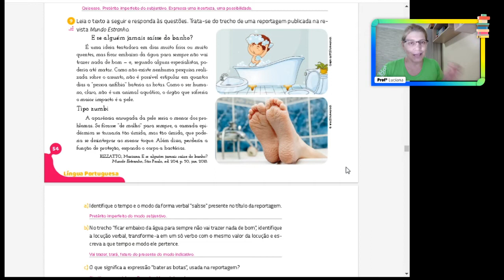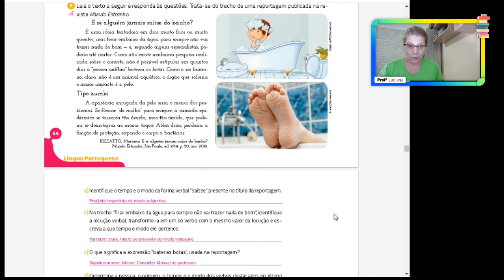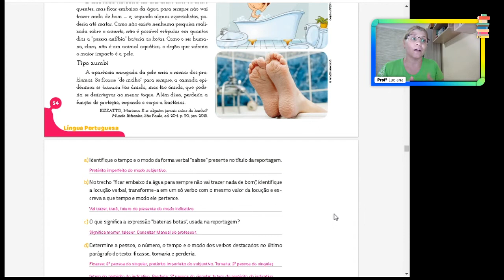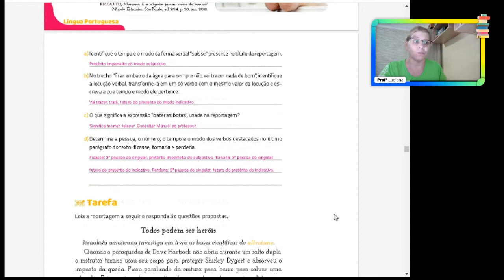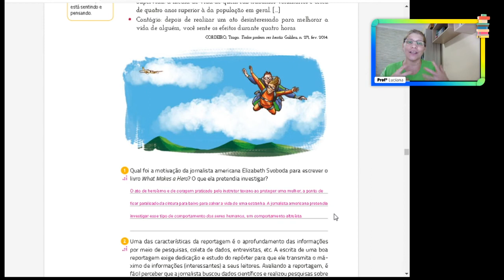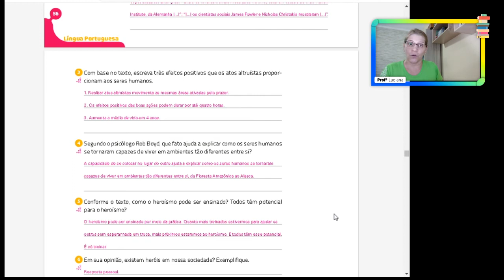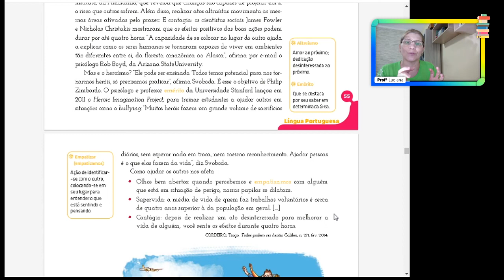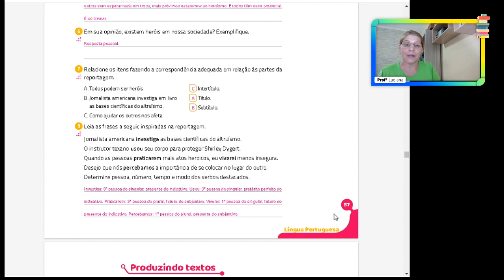Português - 6ºano - aula 66